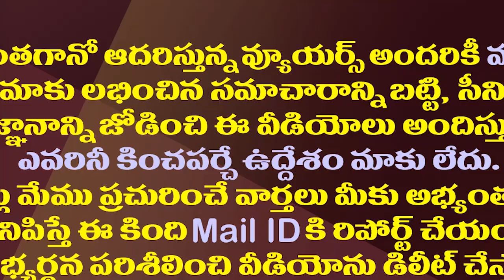వైసీపీపై చంద్రబాబు ట్వీట్..రజనీకాంత్ ను ఇంకా తిట్టించాలనా?| Chandrababu Tweet On Rajinikanth Episode